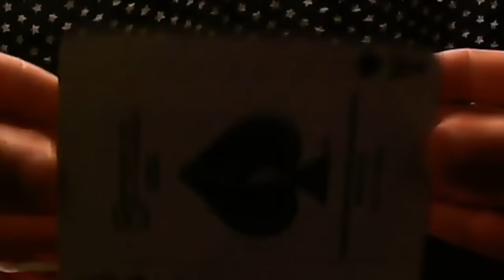10 Tours de MAGIE Que Vous Pouvez Faire Tout De SUITE | Lama Faché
10 tours de magie simple et facile à faire chez vous.

Synopsis:

T’as toujours rêvé de devenir magicien ? Ou simplement de connaitre leurs secrets cachés derrière leurs magnifiques illusions. Alors installes-toi confortablement et prépares toi à découvrir tout de suite 10 tours de magie que tu peux faire chez toi.

Cette vidéo est produite par Lama Faché